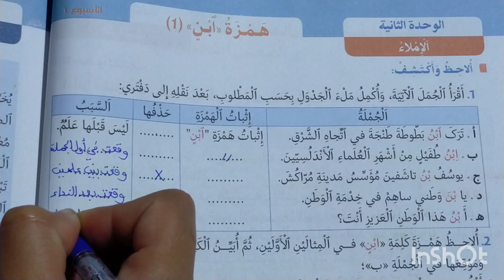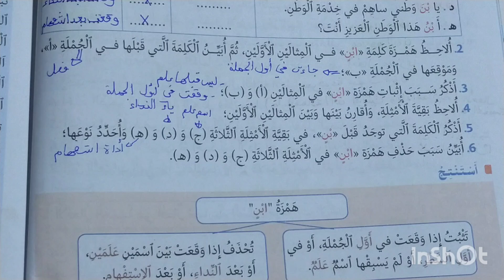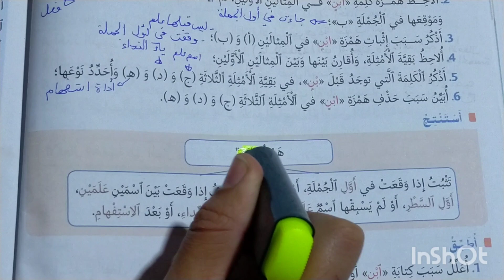همزة ٱبن منار اللغة العربية المستوى السادس الصفحة 54 طبعة 2021